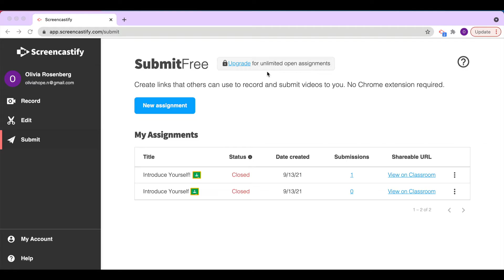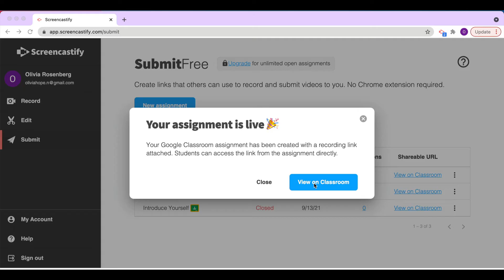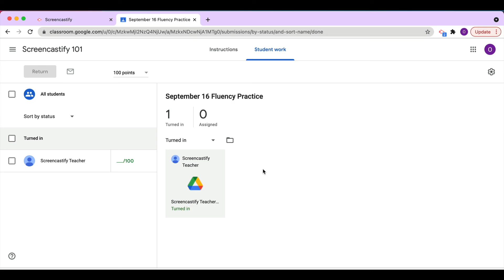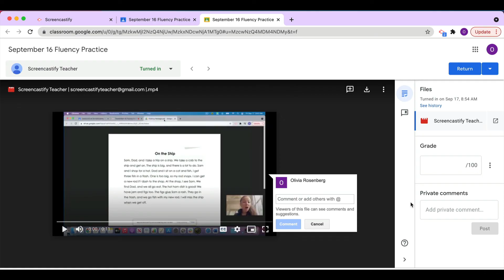Using Screencastify Submit with Google Classroom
With Screencastify Submit, creating a video assignment on Google Classroom takes just a few simple steps. Students can record video submissions and teachers can grade work and leave feedback directly in Google Classroom!